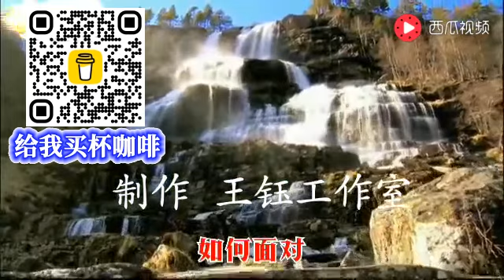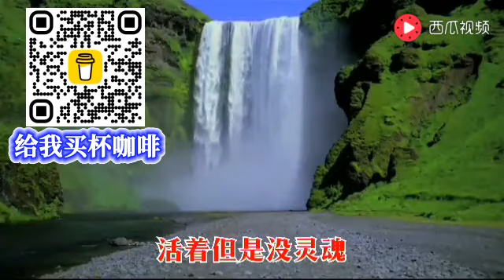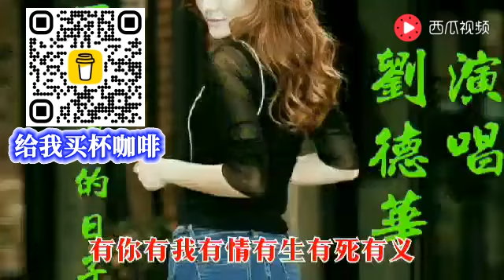一起走过的日子如何面对